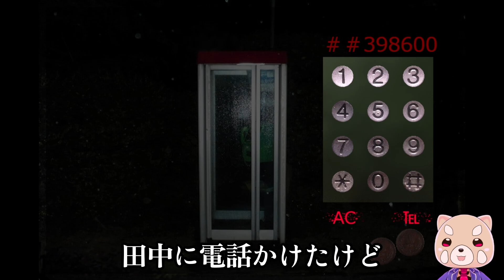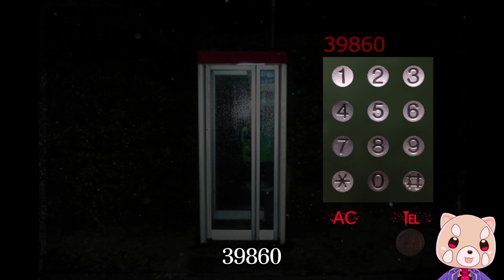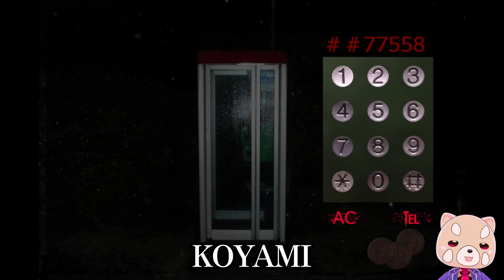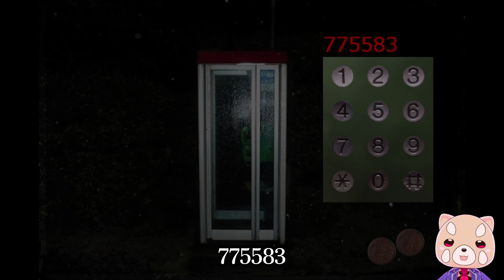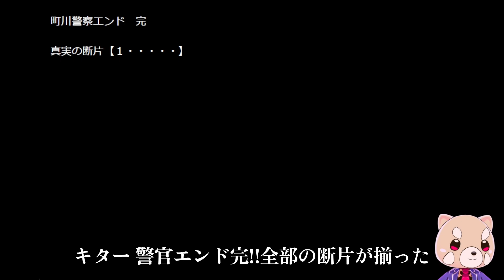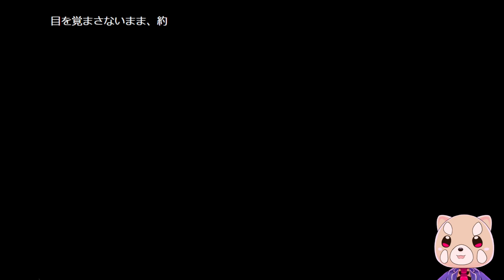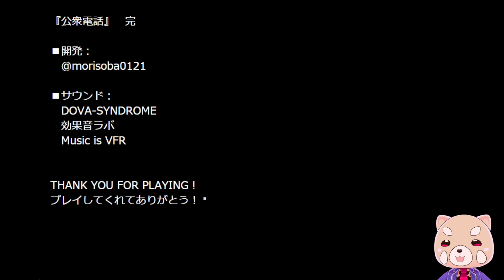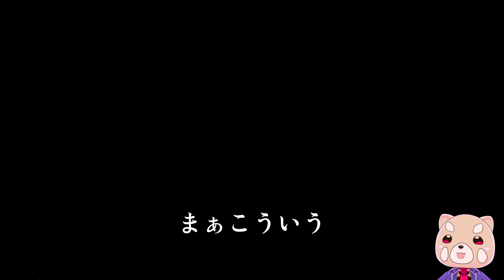【助けて！】5年前大流行した『公衆電話から』脱出するホラーゲームが実は感動の物語でヤバイ…ｗ【後編｜vtuber】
チャンスは3回しかない！30円で脱出するゲーム！遂に真エンディング！！
なるべく見やすくなるように編集してます！後編

・それぞれ下記の特典がプラスされます
えぞたぬき組(限定スマホ待ち受け）
お嬢様勢(②ヶ月継続で絵師うおはるさん作の限定プロフ用イラストプレゼント)

セール商品がたくさんあるので、よければ旅行計画にチェックしてみてね✨️
↓楽天トラベルトップページ

■【ヒロインが幼馴染の部屋に閉じ込められたので頑張って脱出するだけのゲーム】

イラスト：ちこずあーと